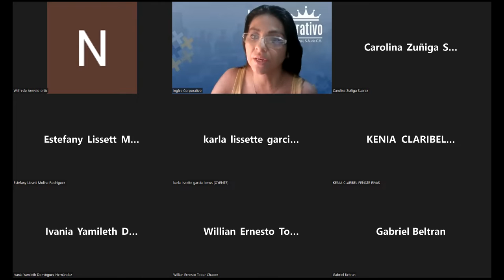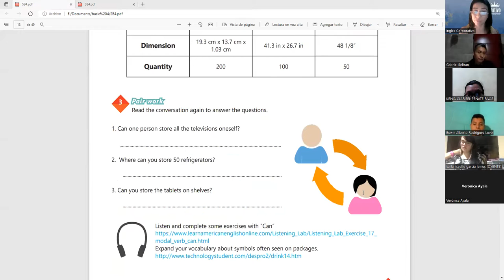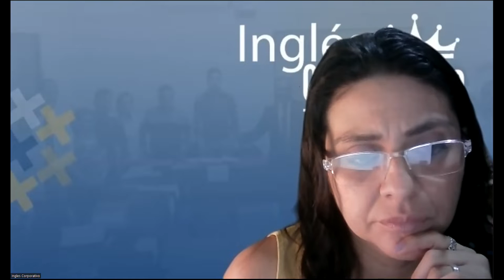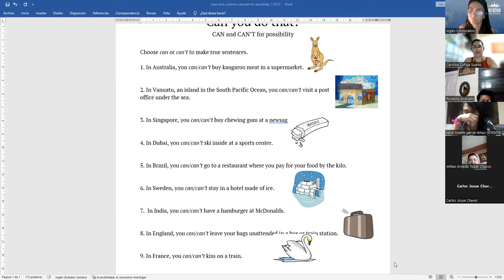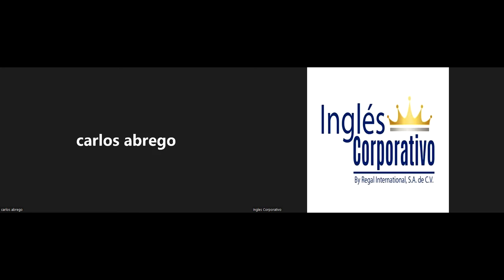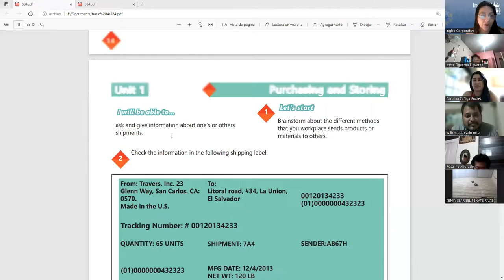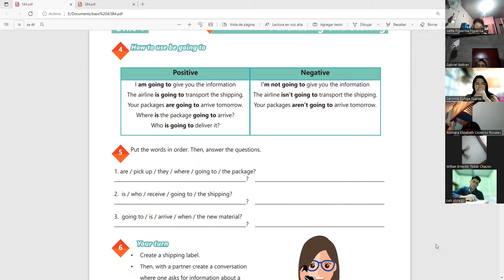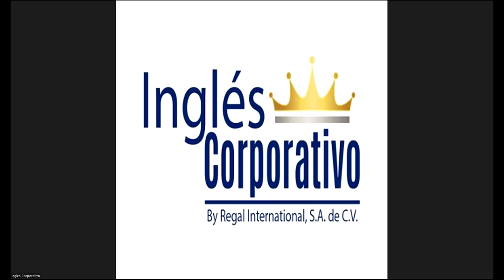Ingles Corporativo-16-6-2022-How to use be going to.